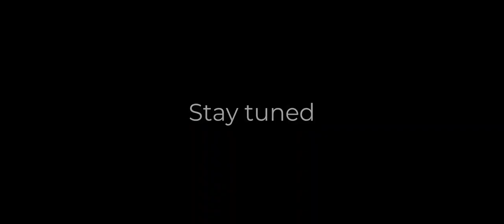Nitoa kambi kambi comming soon